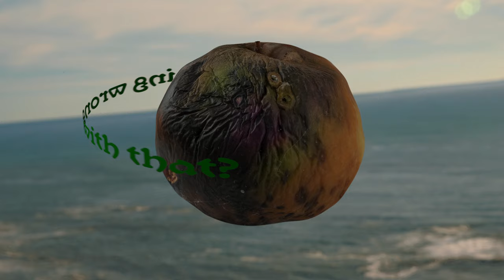Hand Habits - Something Wrong (Official Lyric Video)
Official lyric video for Hand Habit's new single "Something Wrong" from Sugar the Bruise, out on Fat Possum.

Visualizer by Ethan Staakes

Lyrics:
I’m aching
to see you again
mistaken
beginning inside of the end
I’m begging
begging you to understand
amazing
just to call you my friend

is there something wrong with that?
is there something wrong?

I’m losing
my mind can’t understand
it’s stupid
I’d do it all over again
I’m begging eating from the palm of your hand
I’m aching to call you my friend